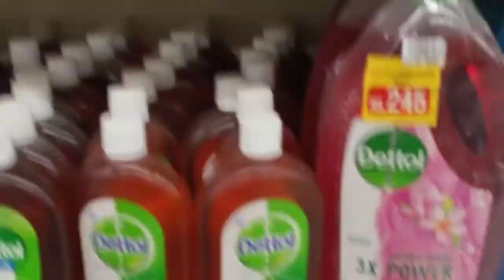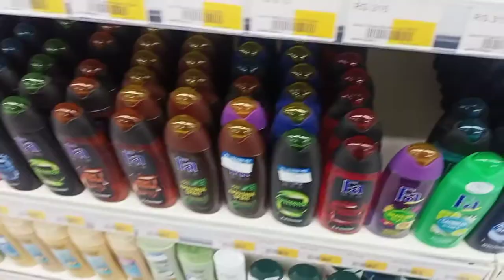Kia Bhai Esa Krsakte He | Home tour my Khala House | Aljadeed Shopping Mall | kitchen With Manahil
Assalam u alaikum aj me  ap k lye Bohooooooooooooot he mazydaar video lai ho ummed he l aplogo ko pasand ayegi agar ap ko mere video achi lage to mere Channal ko Subscribe or mere video ko like krein or apne Freinds k sath Share krein
kiq bhai esa hote he🥺